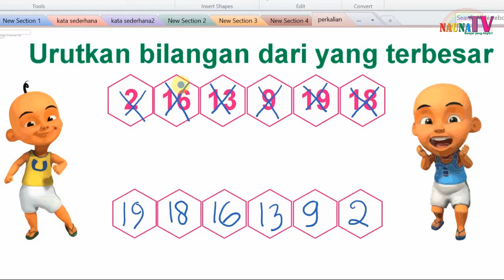Belajar mengurutkan bilangan mulai dari yang TERBESAR untuk anak SD kelas 1 bagian 9